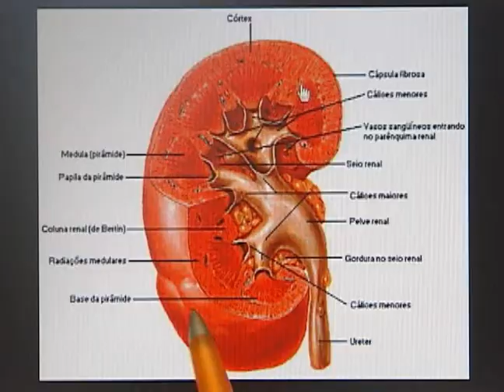Ulbra Notícias - 14 de março de 2013 - Bloco 2 de 3